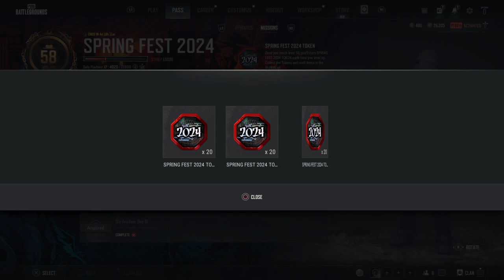PUBG: BATTLEGROUNDS_ Robbed